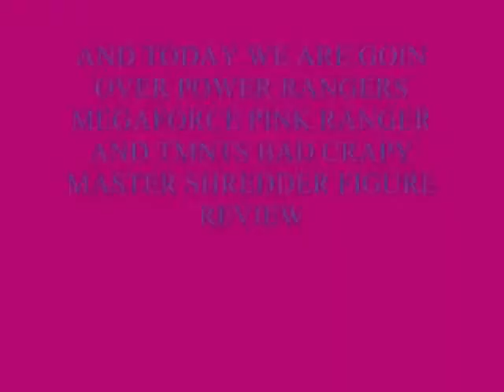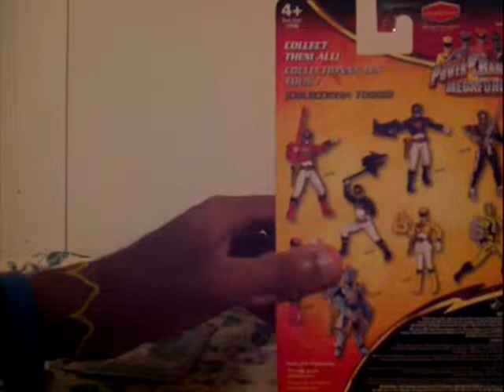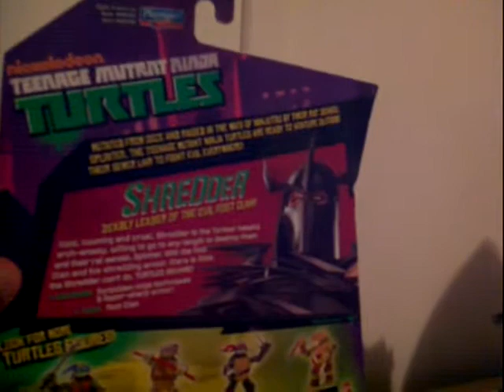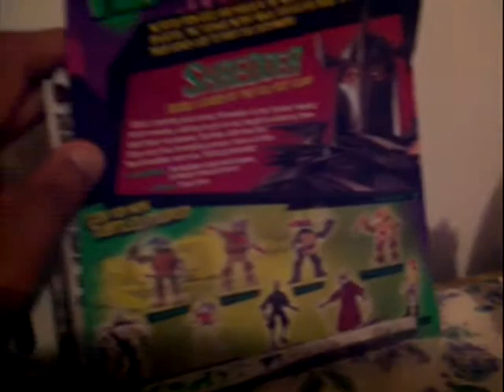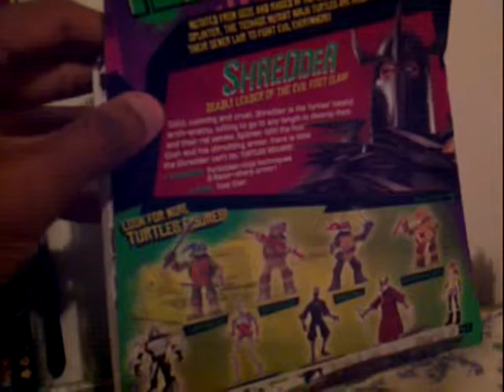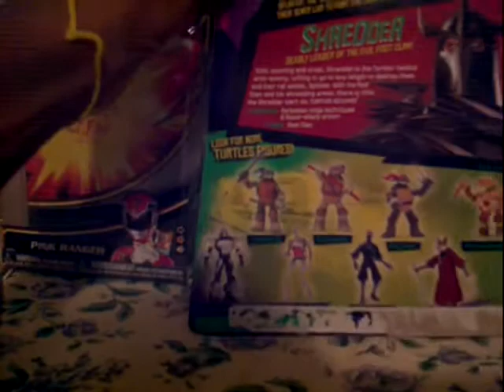WELCOME TO MY POWER RANGERS MEGAFORCE PINK RANGER & TNMTS MASTER SHREDDER FIGURE REVIEW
I created this video with the YouTube Video Editor WITH YOUR HOST JUSTIN DAVIS